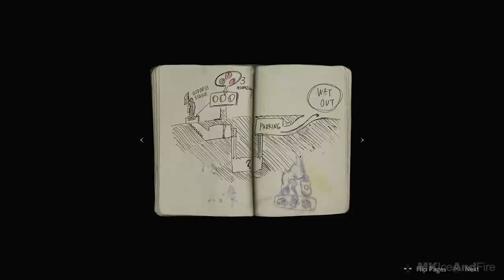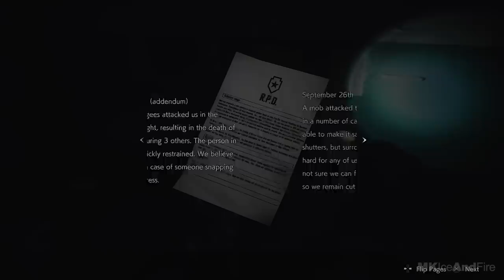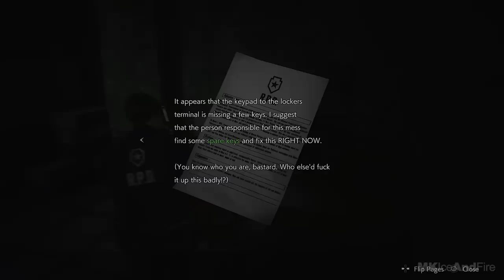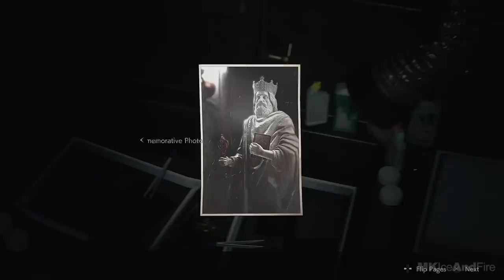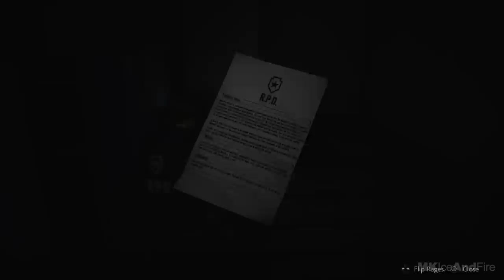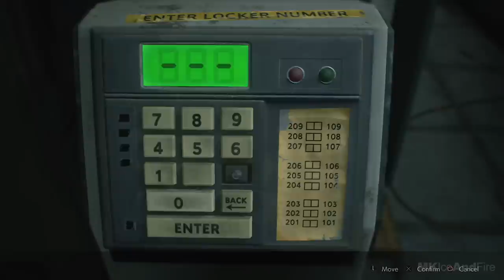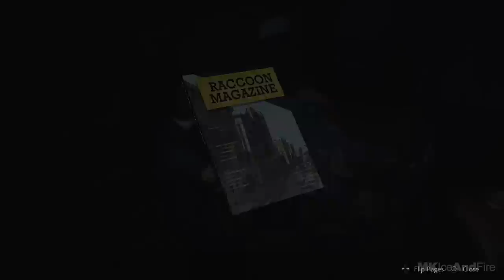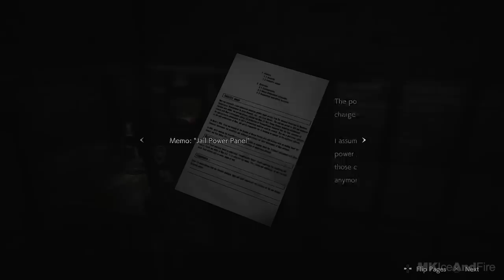RESIDENT EVIL 2 REMAKE Gameplay Walkthrough Part 1 Leon Story [1080p HD 60FPS PS4] - No Commentary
Resident Evil 2 Remake Walkthrough Part 1 and until the last part will include the full Resident Evil 2 Remake Gameplay on PS4 Pro. This Resident Evil 2 Remake Gameplay is recorded in 1080p HD 60FPS on PS4 Pro and will include the full campaign.

Thanks to Capcom for the early copy!